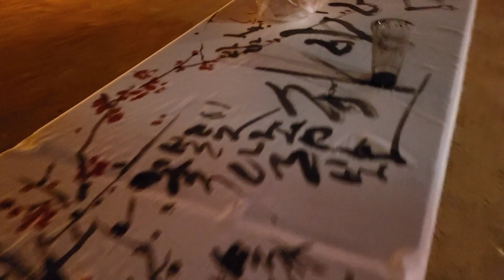아름다운 사람을 만나다! 초대 설치미술展 감나무에 한복을 입히다!